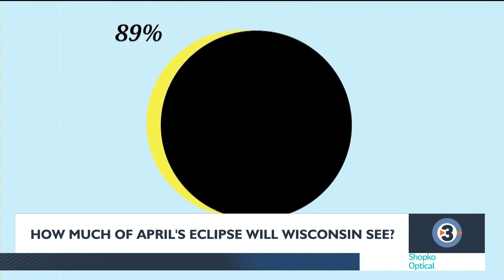How best to view the total solar eclipse in Wisconsin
Wisconsin might not be in the path of totality for April's total solar eclipse. But that doesn't mean you still can't have a great experience.